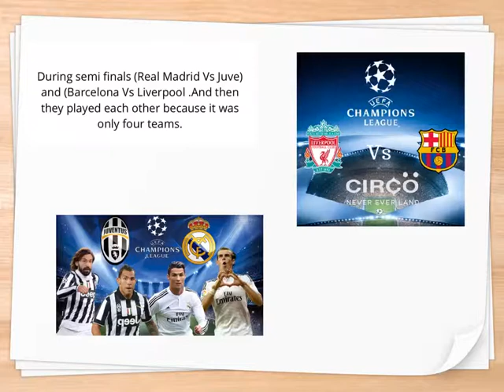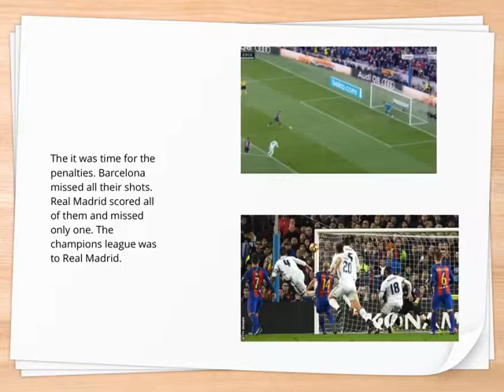Champions League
By: Hashim